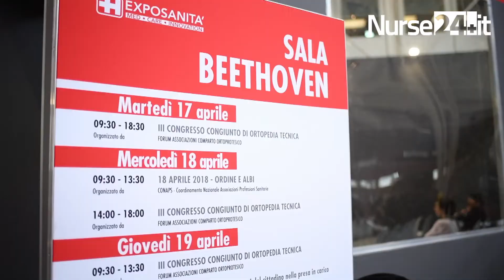L'Opi di Bologna a Exposanità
Il presidente dell'ordine degli infermieri di Bologna Pietro Giurdanella presenta tre eventi con cui l'Opi partecipa a Exposanità 2018